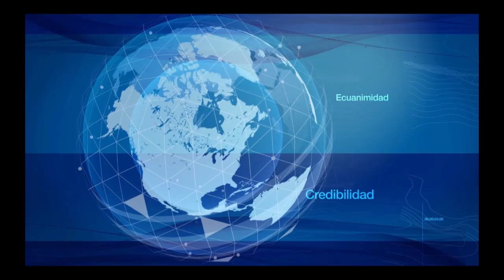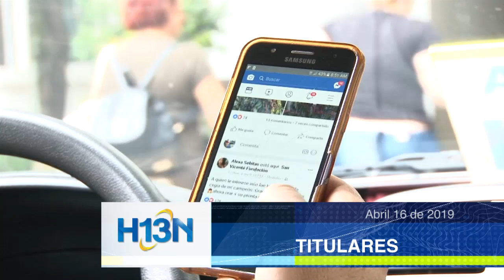Titulares abril 16 de 2019